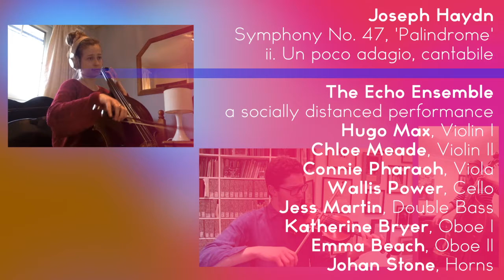Joseph Haydn, Symphony No. 47 'Palindrome' ii. Un poco adagio, cantabile | Echo Chamber S2E3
A socially-distanced performance of the slow movement of Haydn's 47th Symphony.

Violin I: Hugo Max
Violin II: Chloe Meade
Viola: Connie Pharoah
Cello: Wallis Power
Bass: Jess Martin
Oboe I: Katherine Bryer
Oboe II: Emma Beach
Horns: Johan Stone
Conducted, edited and mixed by Noah Max